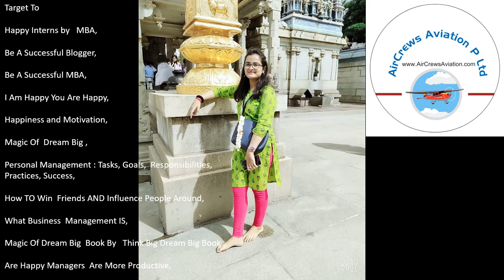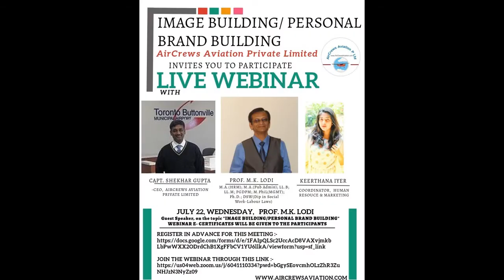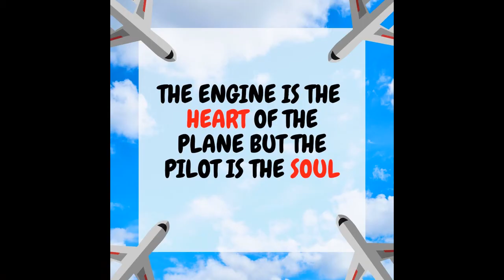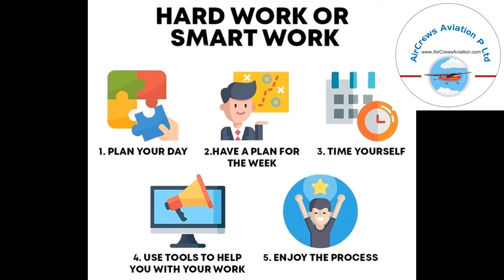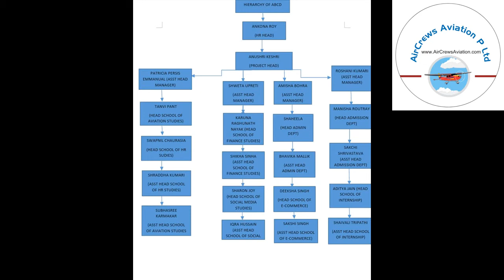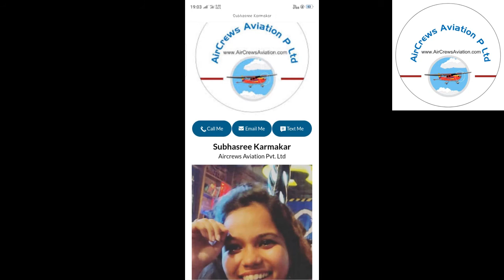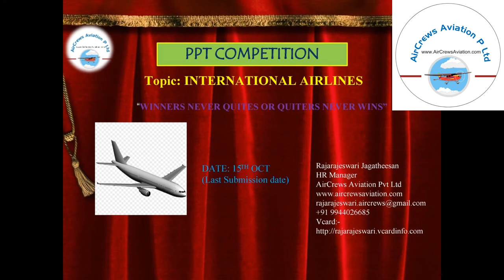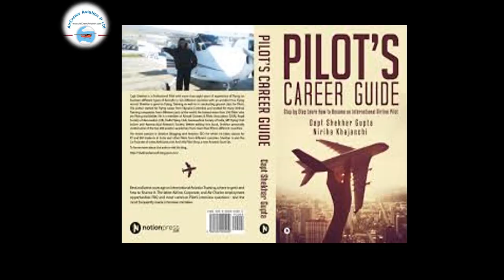Biggest Online Aviation Internship Programme in Asia Interns from 65 Universities of Asia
Online  MBA Internship Programme,

internship at aerospace companies,
aerospace engineering internship europe,
jet aerospace internship,
aerospace engineering internship in japan,
virtual aerospace internship,
industrial visit for aeronautical students,
dassault aviation india office,
aero careers india,
reliance aerospace nagpur recruitment,
dassault aviation careers usa,
ojt for aeronautical engineering students,
iata internship,
flight internships,
aviation internship in india,
new icao careers,
what is global aviation,
un aviation jobs,
school to study pilot,
america pilot school,
best aviation academy in usa,
international aviation university,
pilot internships,
aviation internships for college students,
airline pilot internship program,
flight operations internship
does ups pay for flight school,
ups internship program
ameriflight internship,
osu aviation jobs,
free online internship with certificate,
online internships for cse students,
online internship at google,
online internship,
online internships for commerce students,
online internships for engineering students,
boeing internship summer 2020,
boeing internship reddit,
boeing eahi schools,
boeing spring 2020 co op,
aerospace engineering internships summer 2020,
internship for mba finance work from home,
summer internship for mba students in wipro,
internship for mba students work from home,
summer internship for mba students in google,
mba internship in cognizant,
mba internship with stipend in chennai,
internship opportunities in india for mba,
mba virtual internships,
kpmg virtual internship,
mba internship in canada,
best mba internships,,
online internship to earn money,
mba internship virtual
foreign policy, policy intern
rainn development internship
virtual internship
mba internship vacancies
mba summer internship quora
mba internship salary in india
interlelo
internship in delhi for bba students
internship for bjmc students in delhi
myntra summer internship
makeintern reviews
lic summer internship 2020